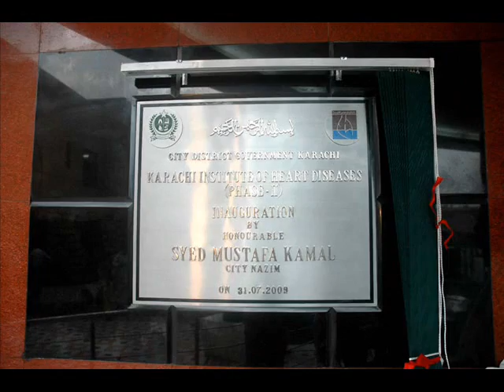CDGK (PROGRESS IN HEALTH)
CDGK
PROGRESS IN HEALTH